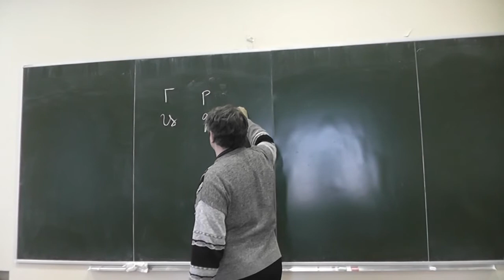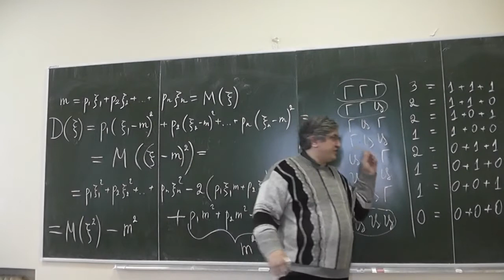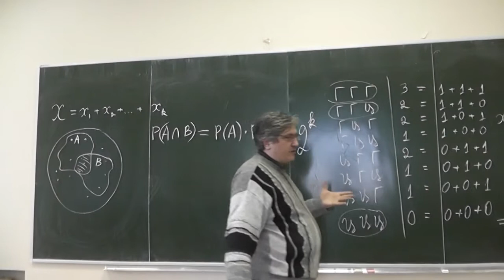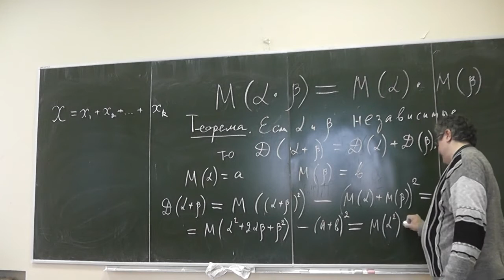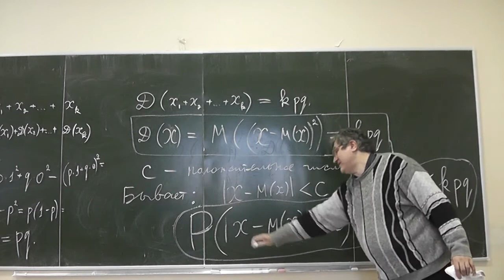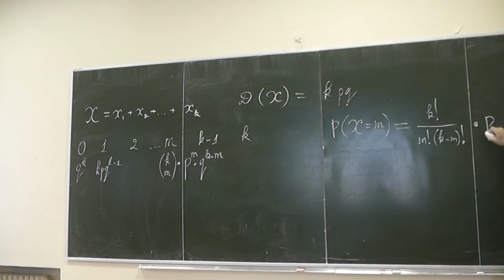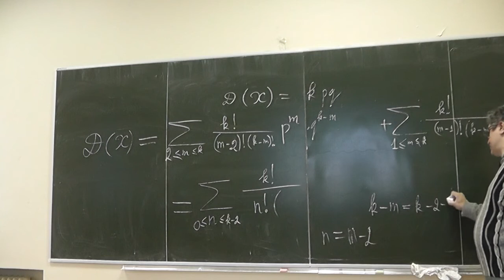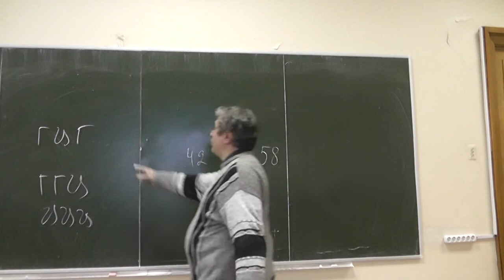88 Закон больших чисел Чебышёва